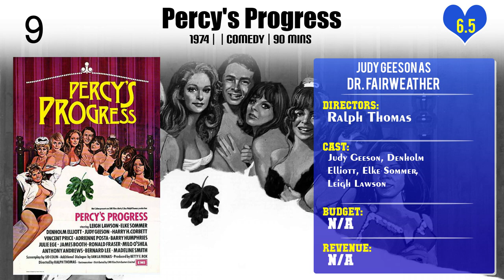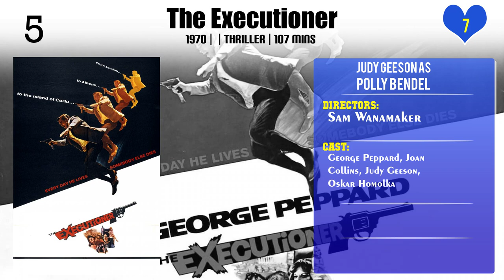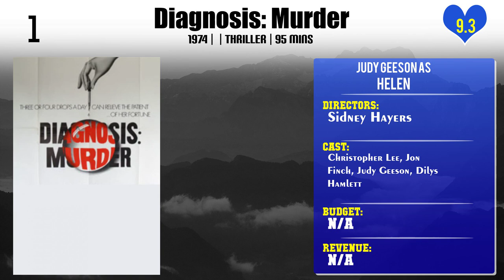Judy Geeson Top 10 Movies of Judy Geeson| Best 10 Movies of Judy Geeson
Top 10 Movies of Judy Geeson

Find the list of movies by Judy Geeson you can find more information, movie trailers, posters, reviews, youtube links in below link.

Please Comment down your favorite movie of Judy Geeson